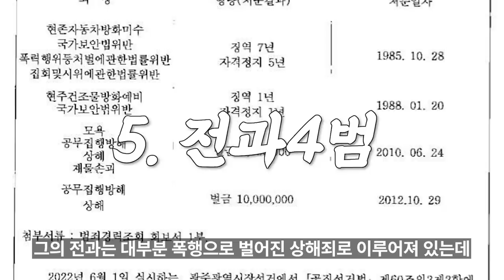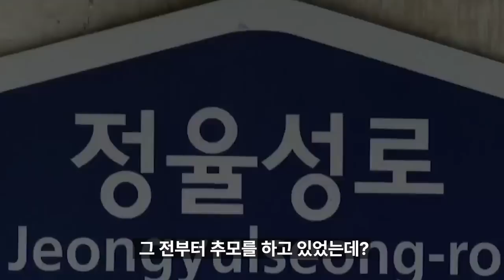'중국인 추모공원' 강기정 광주시장 당신이 몰랐던 16가지